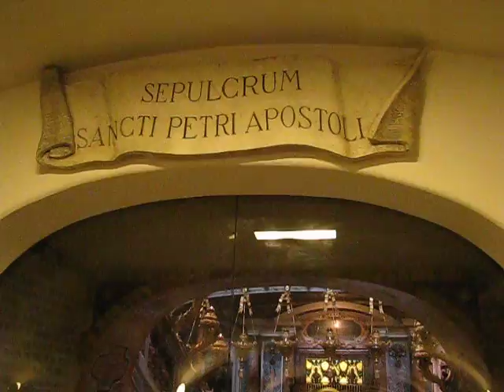La tombe de l'apôtre Pierre au Vatican